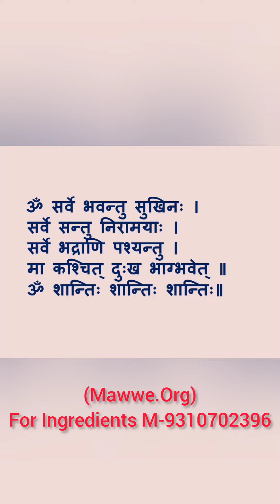HM 8 Dry Piles,cure through,Kochila Seeds,Lakshman Laxman Mishra Ghar Vadhya,Baidae.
HM-8 Dry Piles,cure through,Kochila Seeds,Lakshman (Laxman) Mishra Ghar Vadhya,Baidae (Air Cmde Pradip Rout)